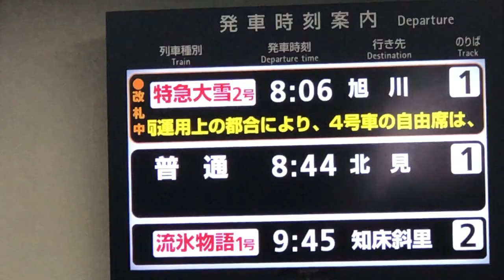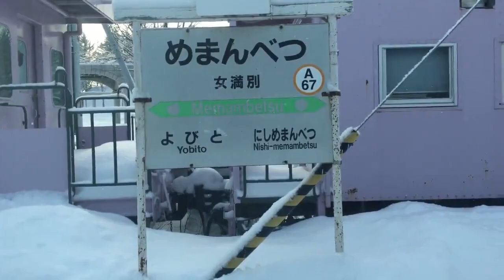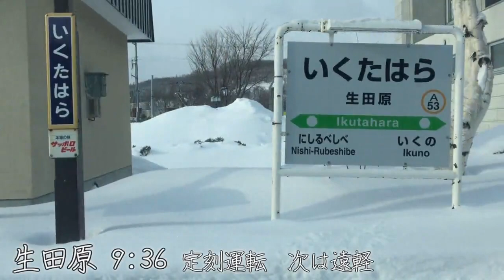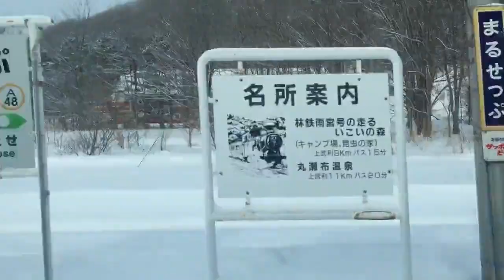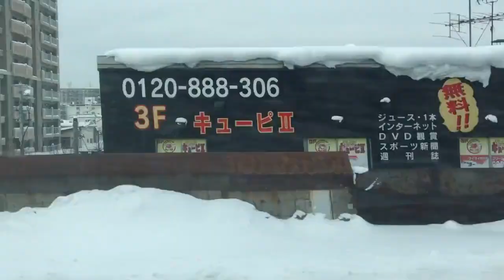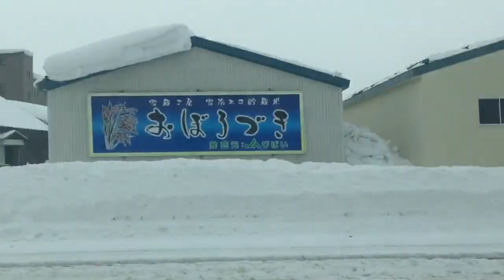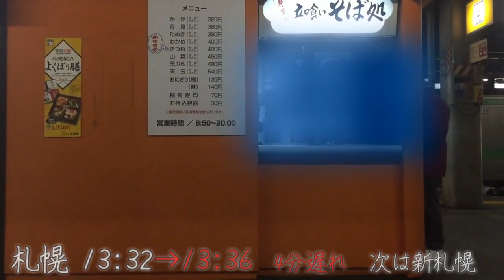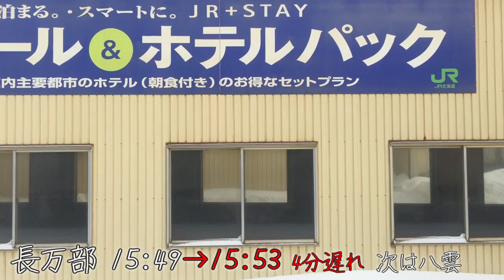【雪景色】網走から函館までの車窓 8倍速【むしろ私的東方Remixメドレー】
網走から函館まで、ノーカットで撮った映像を8倍速にしました
北の大地の雪景色をこれでもかとお楽しみください
画面酔いをした場合はただちに視聴をやめてください

(函館駅下車)
16曲目.. 東方紅魔郷 14. A Festival with Celebration of Chaos (魔法少女達の百年祭 Piano Arrangement),